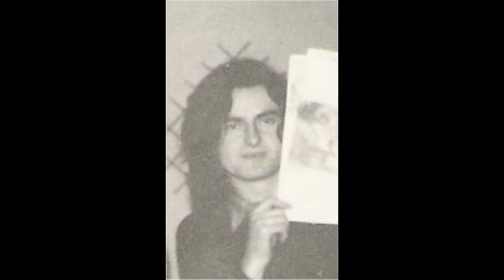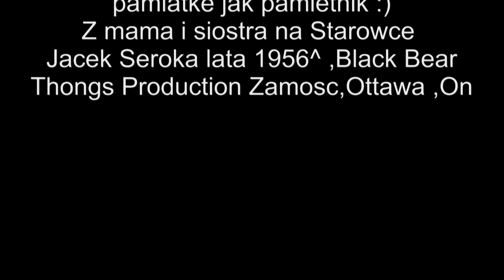Jacek Seroka Ormianska 28 Zamosc,Lata 56 60,70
Coraz trudniej znalesc stare fotografie ,Leszek Lastowksi nie zyje negatywy... Maly pamietnik z muzyka z naszych lat .
Od malego do duzego :)